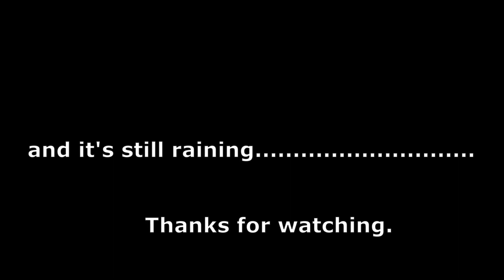Courtyard Revamp part 2 / Renovating a French farmhouse